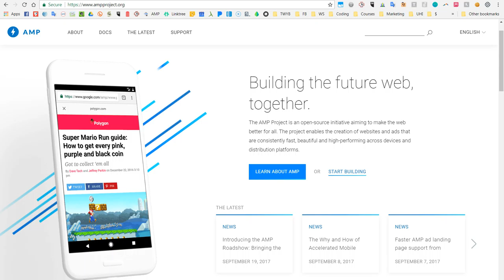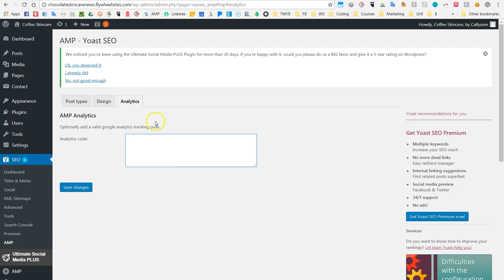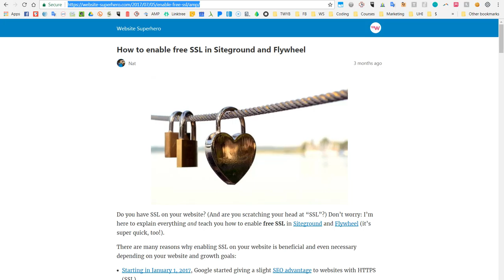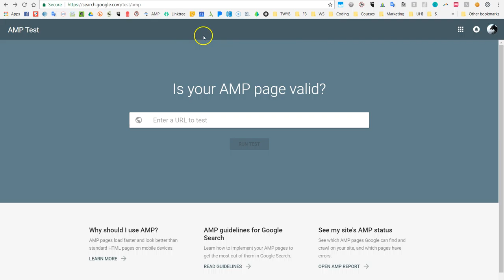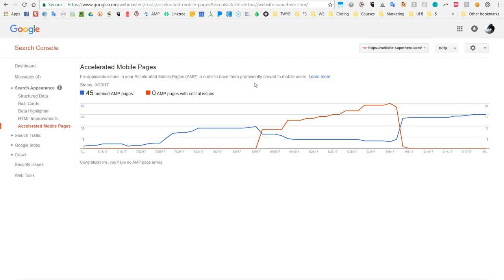How to Set Up AMP for WordPress in 3 Minutes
Follow along step by step as we set up AMP for WordPress and test it in just 3 minutes!

It's easy, quick, and free to set up AMP for WordPress -- you'll elevate your SEO standing and make your website better friends with Google! This means people will find you more easily and you will grow your traffic, readership, and hopefully your client base with less effort.

Links mentioned in the video that you'll use to set up AMP for WordPress:

Read the full post on how to set up AMP for WordPress here on the Website Superhero blog Click over to the post so you don't miss any details!